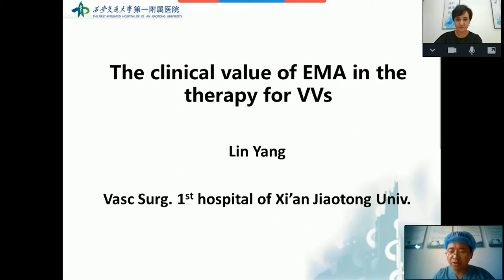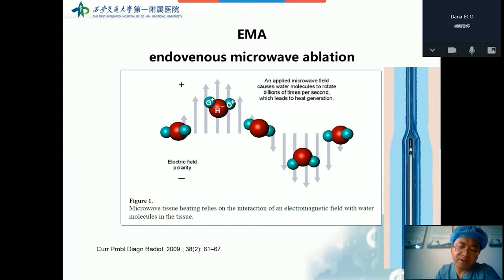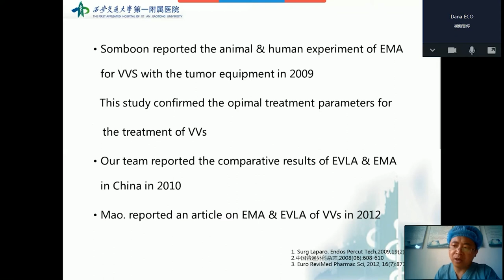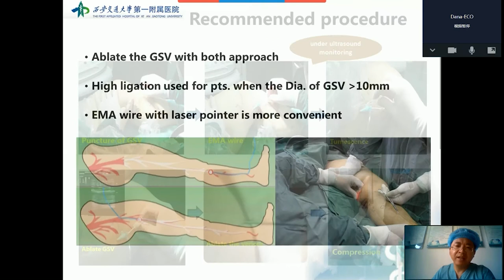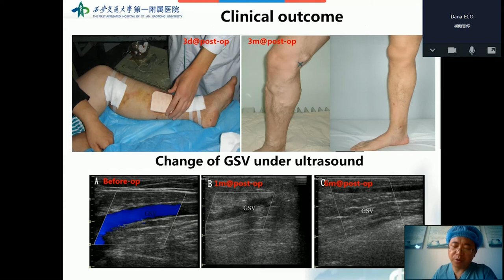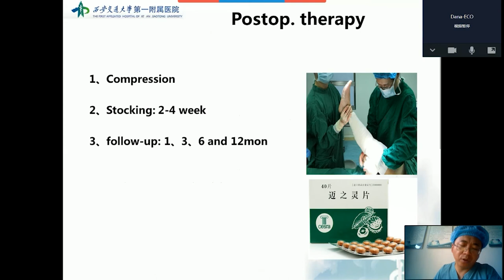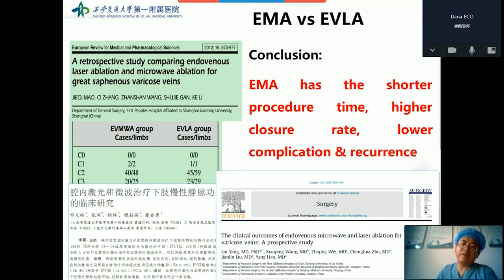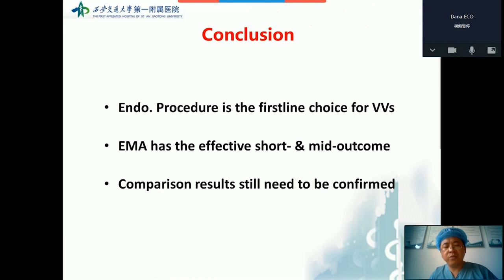Prof. Lin Yang on CCMA Online Classroom : Clinical Value of MWA in The Treatment of Varicose Veins